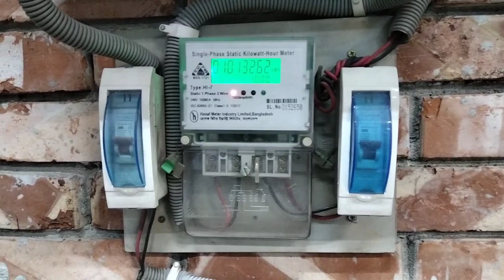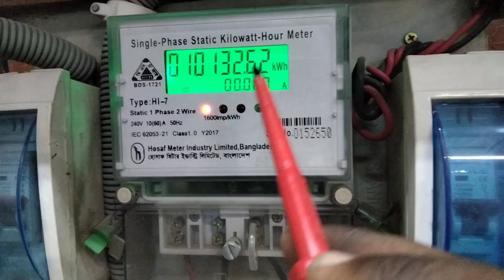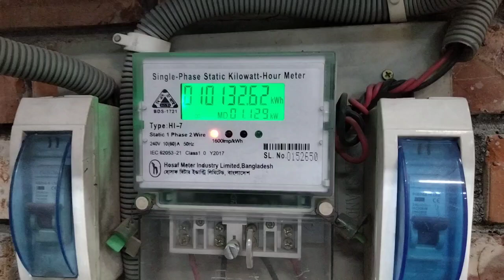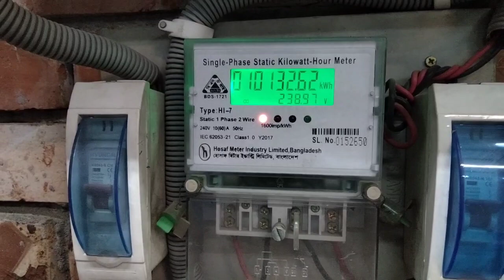সাব মিটার বা এনার্জি মিটারে কিলোওয়াট /কিলোওয়াট আওয়ার কি?what is a kw or kwh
This YouTube video fully demonstrates how to what is a kw or kwh.You will watch the entire video without skipping the video.And if you like the video, like, comment and share.Thank you for subscribing to the channel.

electrical work
electrical problem solution